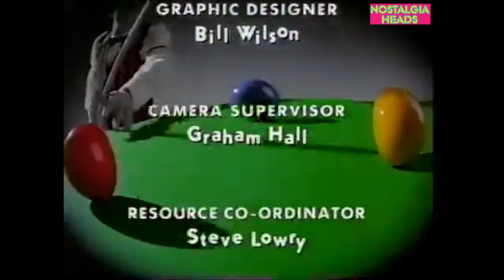Big Break - 1993 British TV Game Show Theme Song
Welcome to Big Break, the ultimate destination for Snooker enthusiasts! Dive into the captivating world of Cue Sports with our exciting BritishTV GameShow, where Snooker meets entertainment like never before.

Join us for an exhilarating SnookerGame experience, featuring top-notch SnookerPlayers showcasing their skills in a thrilling SnookerShow. Get ready to be mesmerized by the finesse of BritishSnooker, as we bring you the best of BritishTelevision's sports entertainment.

Indulge in the nostalgia of classic SnookerHighlights while immersing yourself in the rich tapestry of BritishCulture. Whether you're a seasoned fan or new to the game, our TVGameShow offers something for everyone, from jaw-dropping SnookerTrickShots to intense matches that keep you on the edge of your seat.

Experience the passion of CueSportsEntertainment and connect with fellow SnookerFans from around the globe.